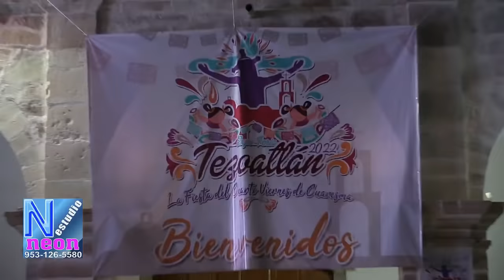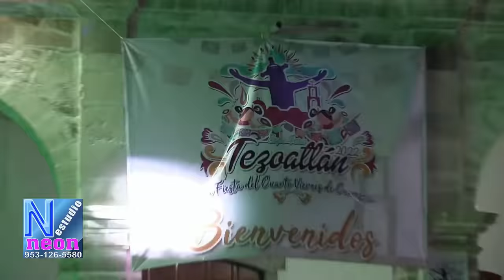Tezoatlan de Segura y luna 2022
Amigos asi comenzamos a grabarles en Tezoatlan. no tengo mas que decirles mas que disfruten los videos y se suscriban al canal para mas videos. no olviden compartir los videos y dejar sus comentarios.y saludos.